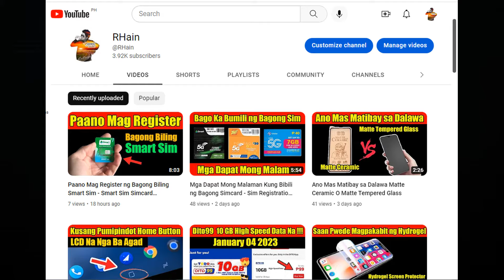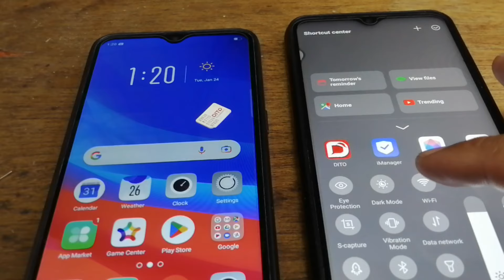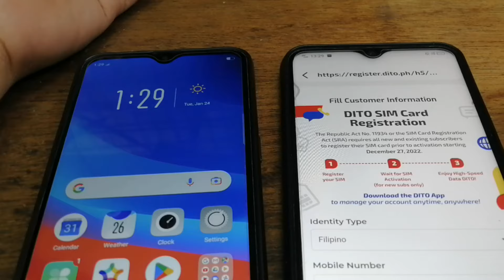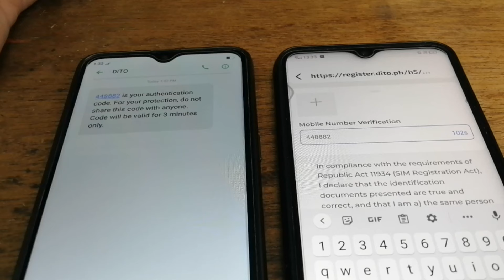Hindi Maka Receive ng OTP Code - Dito Sim Simcard Registration 2023